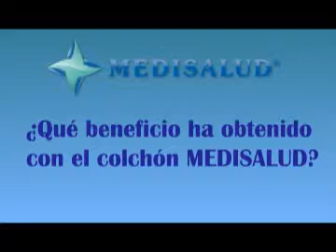Colchón viescoeslastico en Medisalud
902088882 Valencia 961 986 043 Barcelona 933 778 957 Tenerife 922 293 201
Medisalud ofrece los mejores productos del mercado destinados al descanso saludable. Magnetoterapia, colchones, ozono, imánterapia, osmosis, etc.